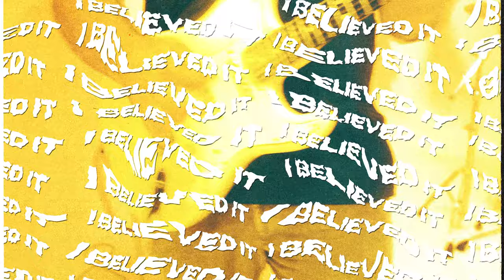BEDDY RAYS - SILVERLINE (OFFICIAL VIDEO)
'Silverline' by Beddy Rays.
Engineered and Produced by Tarek Musa.
Mixed by Brock Weston at Brock's Place
Mastered by Steve Smart at Studio 301

VIDEO CREDITS:
Produced by Umbrella Creative and Beddy Rays
Cinematographer/Editor: Luke Dunning

LYRICS:
Have I been taking care of myself?
Since we gave it a miss
I’ve been getting used to it
But I can’t help the way that it felt
And it makes us feel like shit
Talking regularly like this

Take time work out your worries
I’ll be just fine if I say that I'm sorry
Maybe time will find my head
I understand now when you said

Don’t miss me
That's not the deal
Don’t miss me only when you feel
I've been trying to
Find the silver line in you
In you

When we’re still calling up
And it's only when we’re drunk
I think you’re as lost as me
We don’t know what we want
And we don’t know what that means

Don’t miss me
In you

It's been going on too long
False hope I believed it
You just carry on song
I thought you were leaving

Now all I want is the feeling gone
And I know there's things your mind plays on
If you’d just for once not think so much
I'm easy man I’m in no rush
Don't miss me